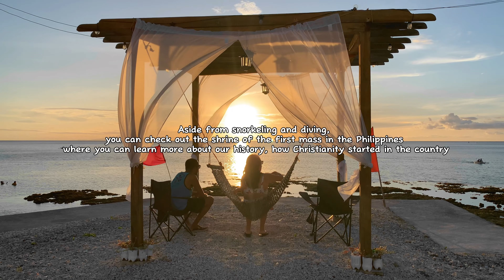VILLA O’ARADAN | Beachfront Hotel in Limasawa Island | Southern Leyte, Philippines